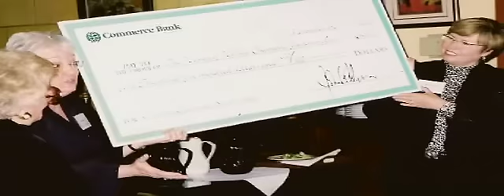2012 Uncommon Citizen Award - Helen Galloway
Established in 1974, this award recognizes individuals who have served their community year after year in an extraordinary capacity - making outstanding contributions to the civic and cultural institutions in Wichita.